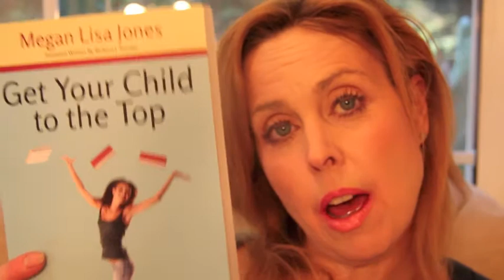YSL Beauty Flower Crush Collection Pivoine Crush Eyeshadow 33 Rose Nellia and 32 Corail Jalouse Lips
YSL Beauty Flower Crush Collection:  Pivoine Eye shadow palette and Rouge Volupte Radiant Lipstickk in 33 Rose Nellia and 32 Corail Jalouse.  Shimmery shadow and stunning lipsticks.  Take a look and please tell me what you think.

It interested, please check out my parent focused education book, Get Your Child to the Top on Amazon (and some book stores)

My novel Captive